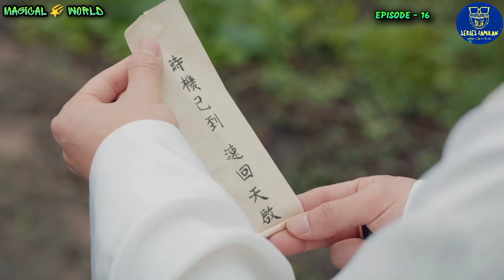Magical 🌠 World | EP16 | Chinese Drama In Tamil | C Drama Tamil | Series Tamilan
Drama: The Blood of Youth
Country: China
Episodes: 40
Aired: Dec 26, 2022 - Jan 19, 2023
Aired On: Monday, Tuesday, Wednesday, Thursday, Friday
Original Network: Youku
Duration: 45 min.

Thanking you!!